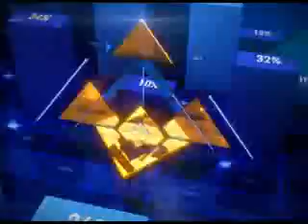Balwant Jain on ITR filing First Part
All you wanted to know about ITR filing for this year.
How to register for efiling, who has to file the ITR?
Who has to file an ITR?
Who can file ITR 1?
Who can file ITR 2 and 3?
What happens if you do not file the return by due date?